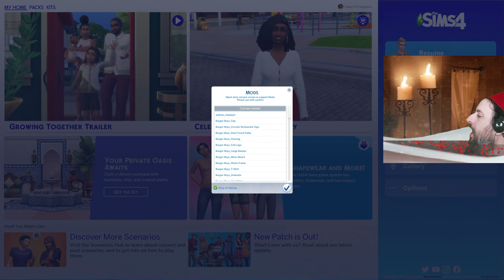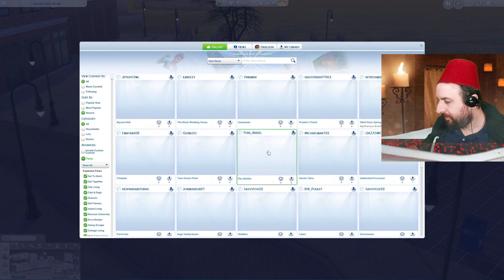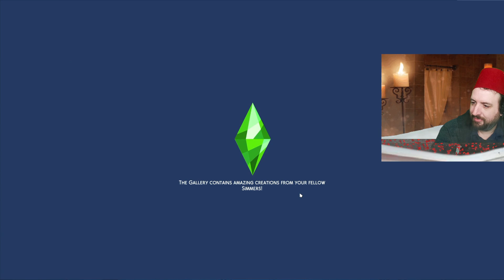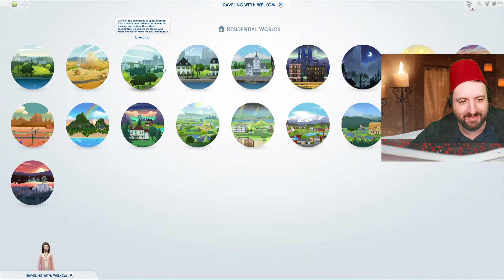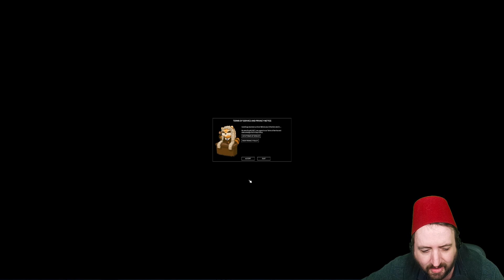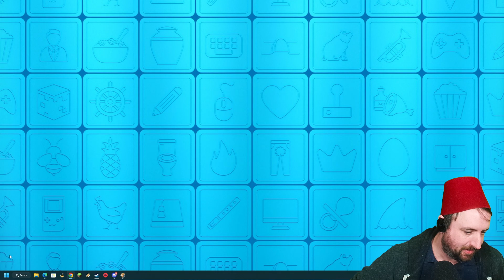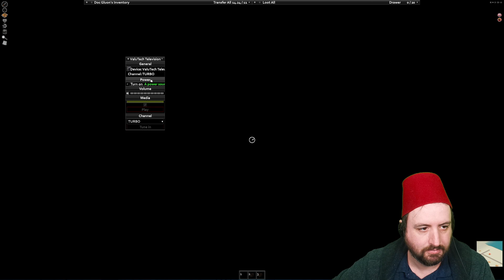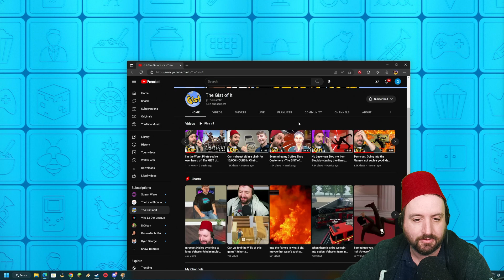Feb 14 2023 - WooHooing all the Sims, then killing them... Happy Valentine's Day!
Games Played:
0:00:00 The Sims 4
3:45:38 Project Zomboid